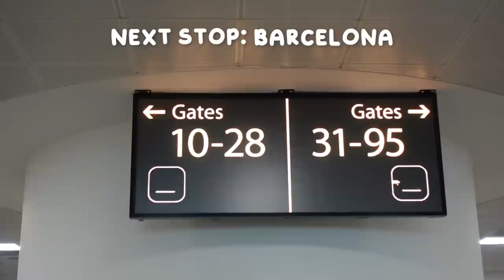HUGE pack with me for holiday!! & travel with us!!